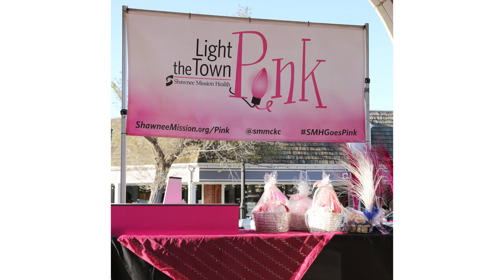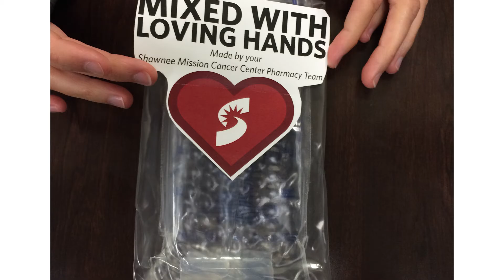Inside SMH: Breast Cancer Center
Breast Cancer Awareness Month may end in October, but our team works year-round to help fight battles against cancer and give hope to patients. Take a look inside SMH's Breast Cancer treatment and support.